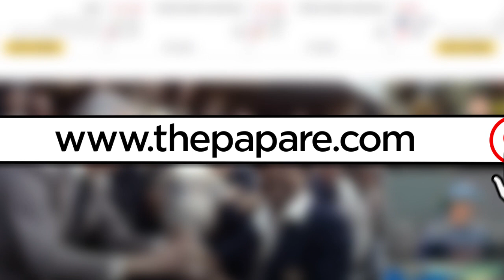සිය ඉසව්වේ ආධිපත්‍ය රැකගත් නදීෂා | Nadeesha Ramanayake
ජාතික මලල ක්‍රීඩා තේරීම් තරගාවලියේ කාන්තා මීටර් 200 තරගය ජය ගැනීමෙන් පසු එම ඉසව්වේ වත්මන් ශූරිය වන නදීෂා රාමනායක ThePapare.com වෙත දැක්වූ අදහස්.